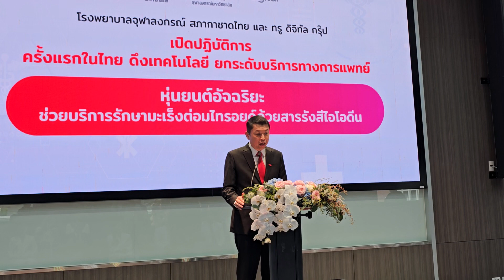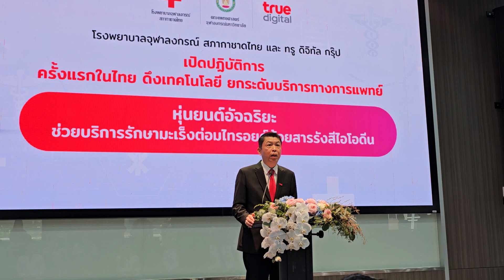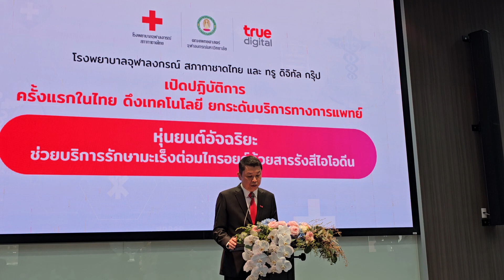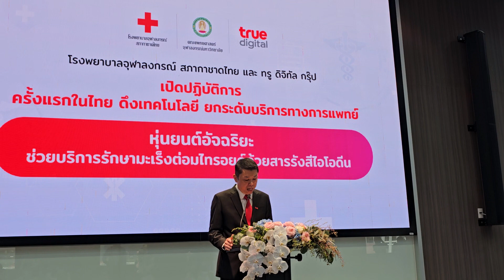คุณเอกราช True : รพ.จุฬาฯ ผนึก ทรู ดิจิทัล เปิดตัวหุ่นยนต์หนุนเวชศาสตร์นิวเคลียร์ ครั้งแรกในไทย